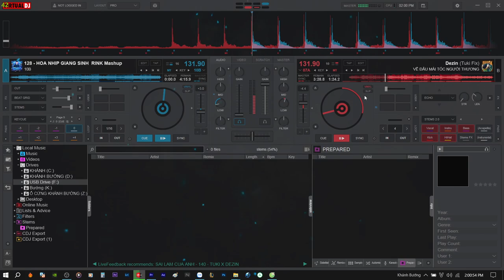Demo Vol.595 - Về Đâu Mái Tóc Người Thương Remix Vinahey 2024 | NSTH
☞Ủng Hộ Tôi: TechComBank 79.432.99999
☞ Nguồn: Đang Cập Nhật
☞ Link Mp3 + Dowload :  Đang Cập Nhật
☞ Lời bài hát (lyrics):
Hồn lỡ sa vào đôi mắt em
Chiều nao xõa tóc ngồi bên rèm
Thầm ước nhưng nào đâu dám nói
Khép tâm tư lại thôi
Đường hoa vẫn chưa mở lối.

Đời lắm phong trần tay trắng tay
Trời đông ngại gió lùa vai gầy
Lầu kín trăng về không lối chiếu
Gác cao ngăn niềm yêu
Thì thôi mơ ước chi nhiều.

[ĐK:]
Bên nhau sao tình xa vạn lý cách biệt mấy sơn khê
Ngày đi mắt em xanh biển sâu, mắt tôi rưng rưng sầu
Lặng nghe tiếng pháo tiễn ai qua cầu.

Đường phố muôn màu sao thiếu em
Về đâu làn tóc xõa bên rèm
Lầu vắng không người song khép kín
Nhớ em tôi gọi tên chỉ nghe tiếng lá rơi bên thềm.